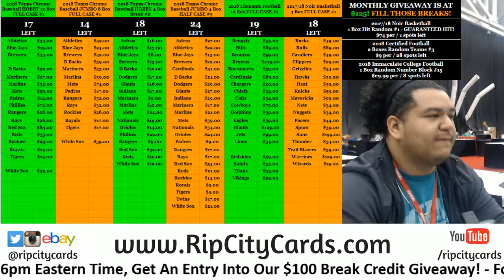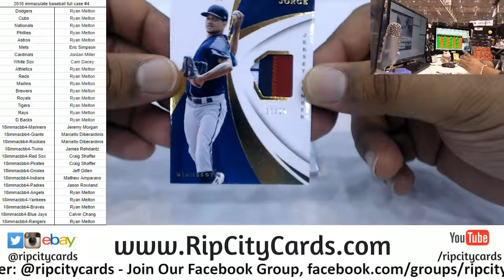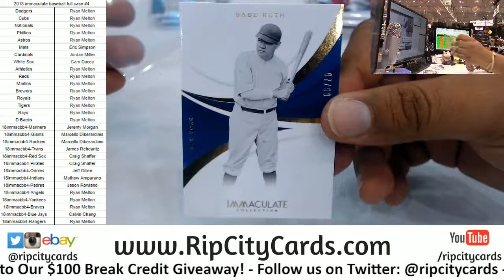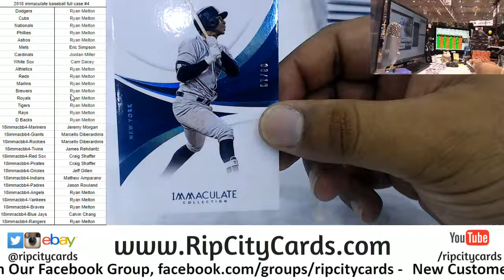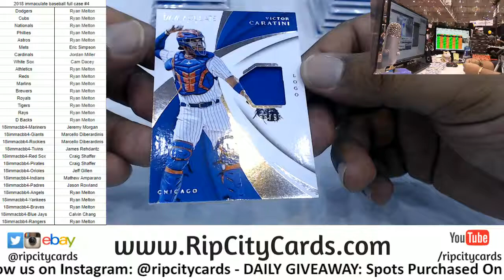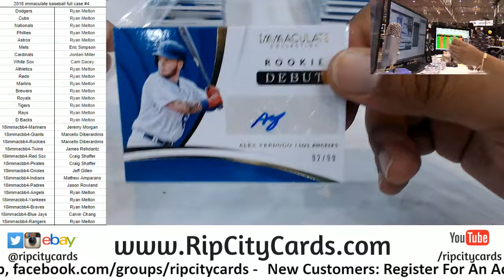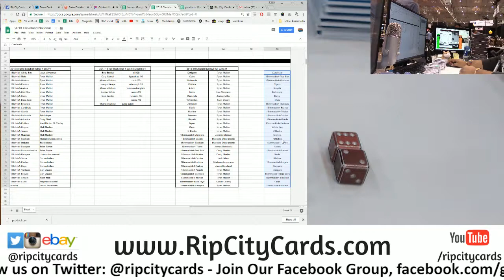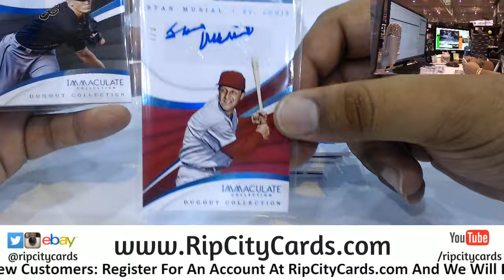2018 Immaculate Baseball Full Case #4 RCC